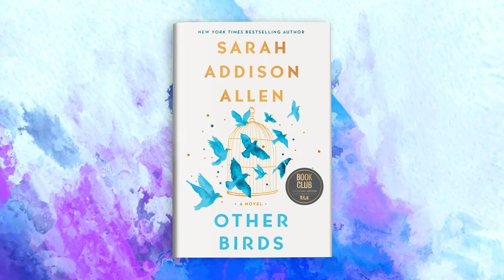BNEvents: Sarah Addison Allen discusses OTHER BIRDS with Miwa Messer and Shannon DeVito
Join us on Tuesday, October 4 at 3 PM ET when Sarah Addison Allen discusses her new novel and our September Book Club selection, OTHER BIRDS with Miwa Messer and Shannon DeVito.

--Looking for another copy of OTHER BIRDS?

--Interested in other books by Sarah Addison Allen?